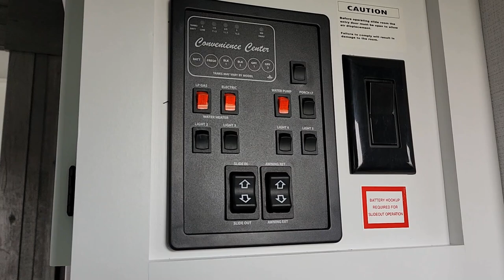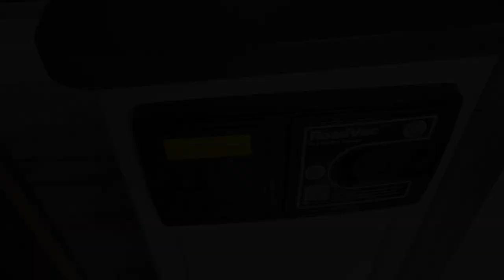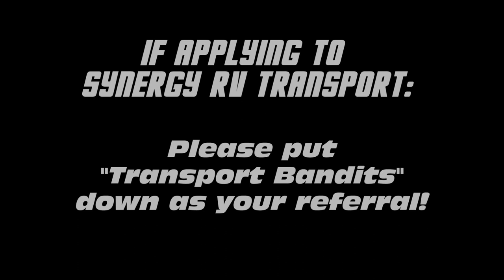Park Models - Why Are They So Dreaded In RV Transport?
The Transport Bandits explain what a Park Model is and why are they so dreaded in the world of RV Transport. Also, ride with Cheryll across Montana, Idaho and Washington in her Class A Motorhome.

TOW BAR: Roadmaster 422 Blackhawk 2 All-Terrain Tow Bar

HITCH LOCK FOR 1/4" COUPLER HOLE

COPY PAPER

MICHELIN AGILIS CROSS CLIMATE TIRES

BUSHWACKER  FENDER FLARE (REAR-LOW PROFILE)

FUEL FILTERS

BULLET ANTENNA

BACKSEAT ORGANIZER

EMERGENCY TRIANGLES

fire extinguisher

qualifying purchases*